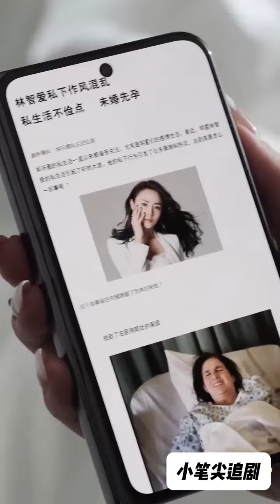因为妈妈的一次意外，顾梦初得罪了安云市人人顾忌的商业魔头沈陌。 从那以后，沈陌处处针对她，性格倔强的顾梦初却从没服软。 两人矛盾不断激化，不断碰撞，纠缠不清。